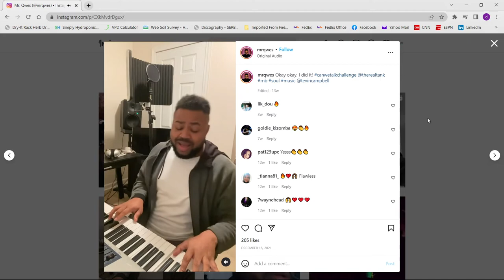Marquis Johnson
Sultry Voice of Mrqwes